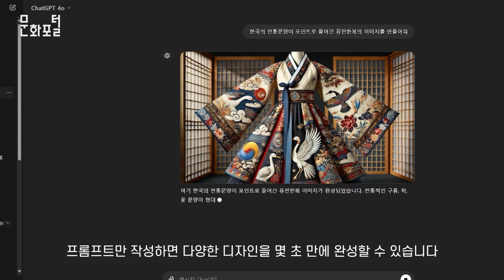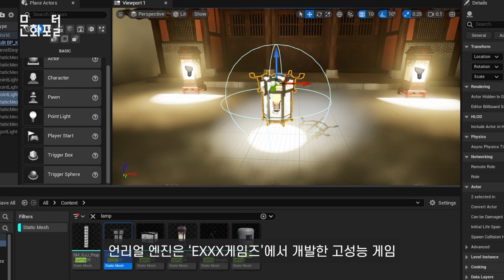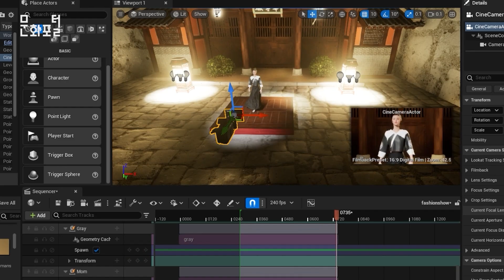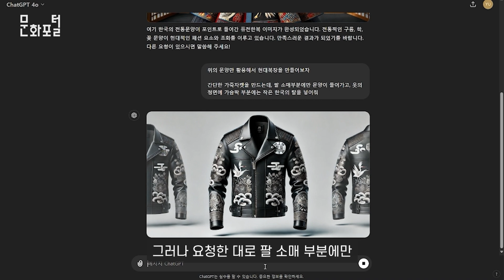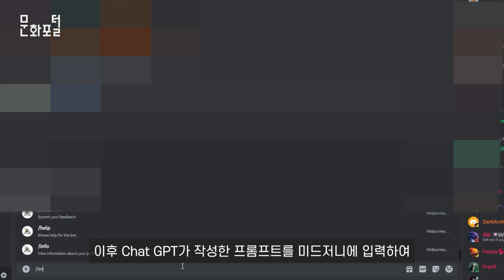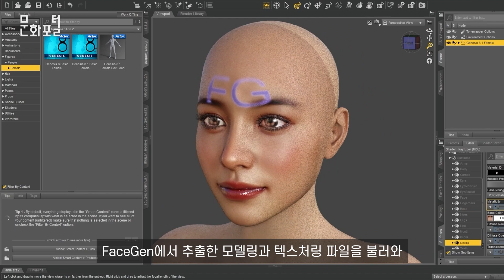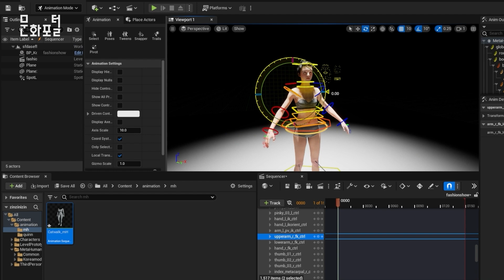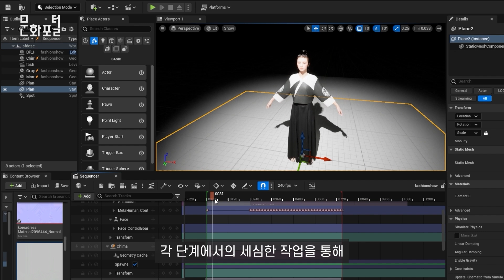[문화PD] (ENG sub) 혼자 만드는 3D 패션쇼 : AI와 3D로 완성하는 미래 패션 l 3D Fashion Show Created with Generative AI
이번 영상에서는 패션업계에 불어닥친 디지털 혁명을 소개합니다. AI와 3D 기술, 그리고 언리얼 엔진을 활용하여 현실과 가상을 넘나드는 새로운 패션쇼를 경험해보세요!